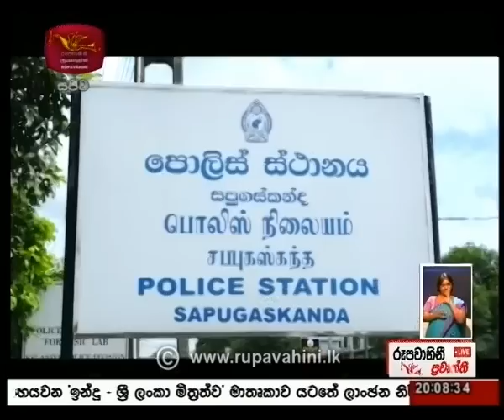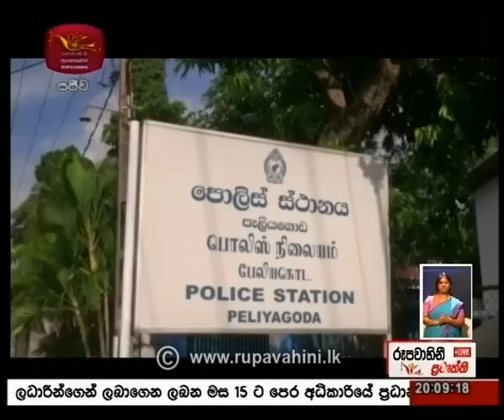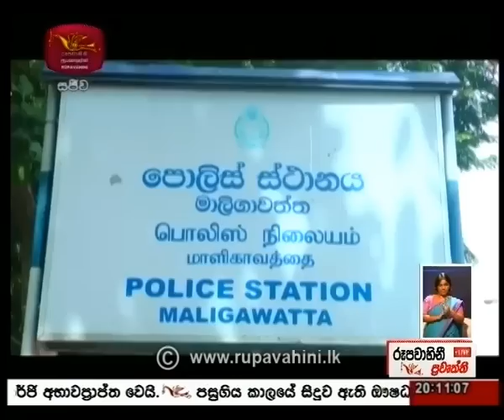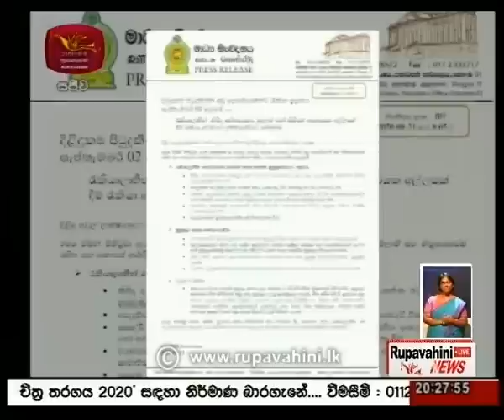2020-08-31 | Rupavahini Sinhala News 8.00 pm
රූපවාහිනී රාත්‍රී 8.00 සිංහල ප්‍රවෘත්ති
Follow on: